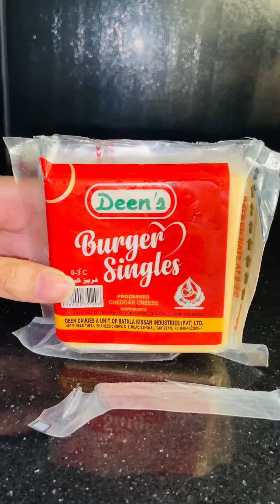Best of Twins kitchen by AF Foods! | MUKBANG | ASMR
Join us for the best of Twins Kitchen by AF Foods! Enjoy tasty dishes and refreshing drinks, all while listening to the calming ASMR sounds. Perfect for relaxing and satisfying your cravings!